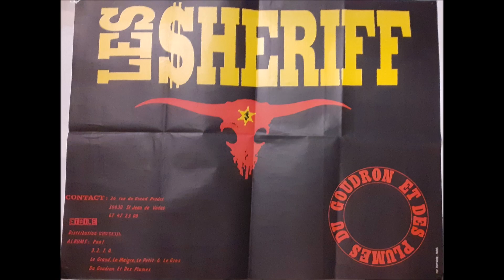les sheriff live inédit : cover banana split - 1983 - 1987